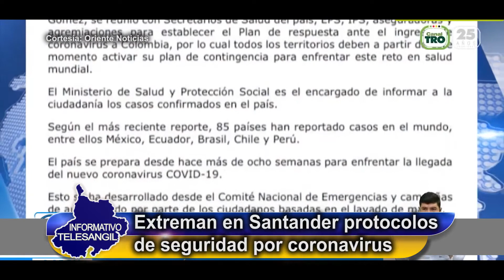En Santander, extreman protocolos de seguridad por coronavirus